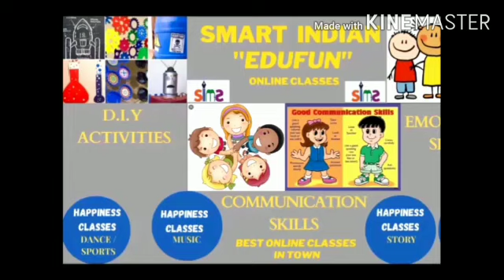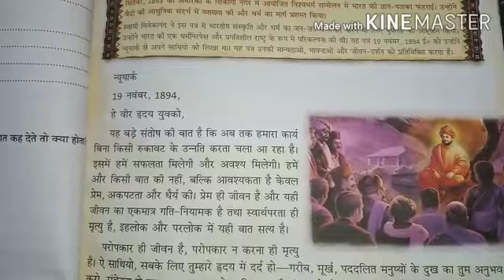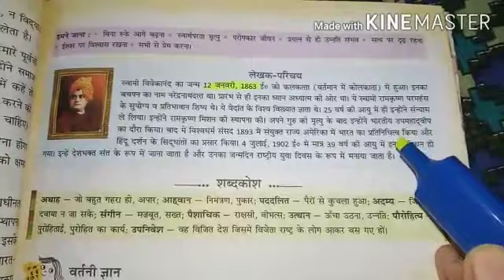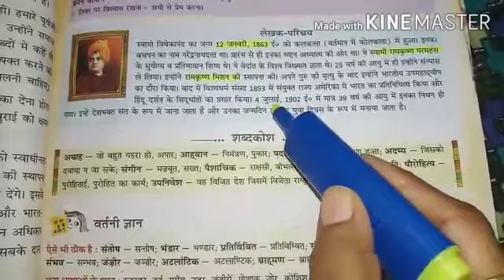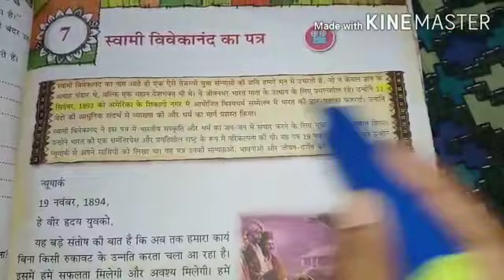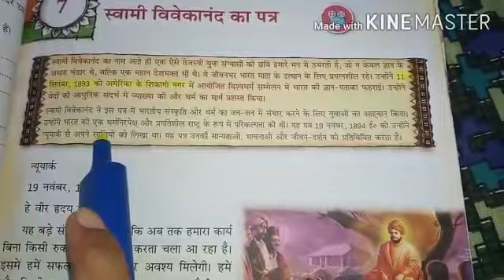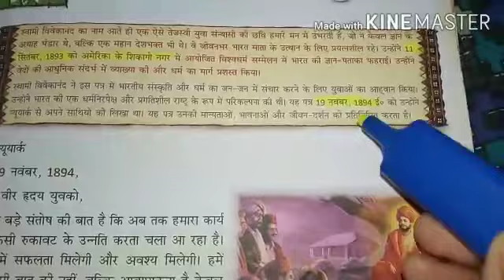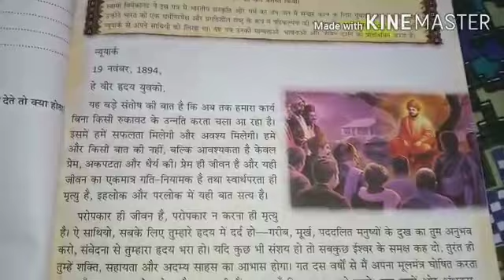Chapter 7 स्वामी विवेकानंद का पत्र Class vii Book पावनी